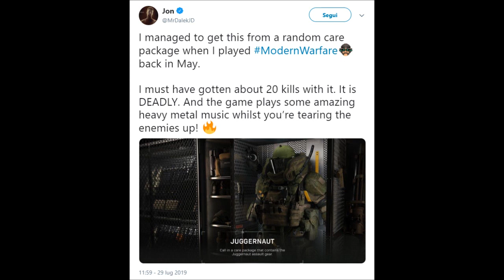MODERN WARFARE ITA - JUGGERNAUT, KILLSTREAKS, NUKE E NOTIZIE MULTIPLAYER - MW ITA GAMEPLAY